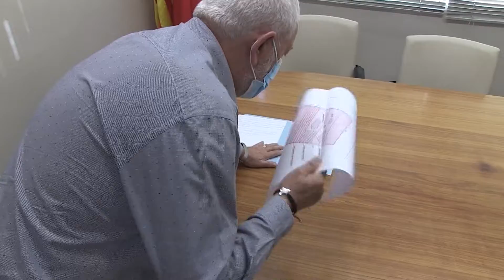Navarro (ERC): ‘L’alcalde de Camarles ens ha destituït per mantenir l’alcaldia’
El grup d’ERC a Camarles ha assegurat que l’alcalde del municipi, Ramon Brull, ha destituït els republicans per mantenir l’alcaldia fins a final de mandat. La Veu del Poble, partit encapçalat per Brull, i ERC van arribar a un pacte de govern en les últimes eleccions en què els dos primers anys i l’últim els republicans ocupaven l’alcaldia i aquest tercer any de mandat ho feia La Veu del Poble. Però Brull ha trencat aquest acord acusant el grup d’ERC de “deslleials”. Els republicans, però, han respost que amb aquesta maniobra l’actual alcalde ha “traït” els ciutadans.

Davant d’aquest nou escenari, Navarro ha assegurat que ERC continuarà treballant des de l’oposició i ha descartat cap moció de censura.

Brull va destituïr ERC després que el grup votés en contra del projecte de reforma del mercat municipal. Els republicans han argumentat el seu vot contrari ja que no estaven d’acord en desviar la partida de la segona fase de remodelació del casal municipal i futur auditori a la reforma de l’antic mercat. Un altre dels arguments de La Veu del Poble és que ERC ha votat en contra de la construcció d’un tanatori. Navarro ha justificat la seva posició per no estar d’acord amb la seva ubicació.

Ara, La Veu del Poble governarà en minoria amb tres regidors i el suport d’una regidora no adscrita.